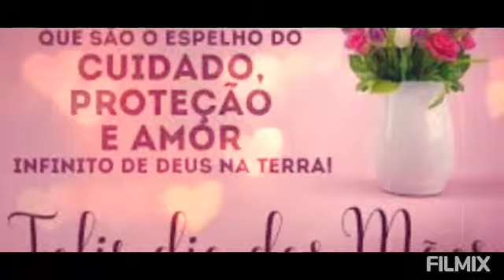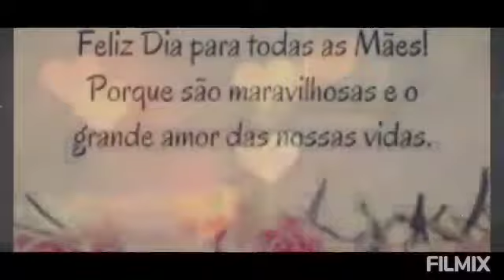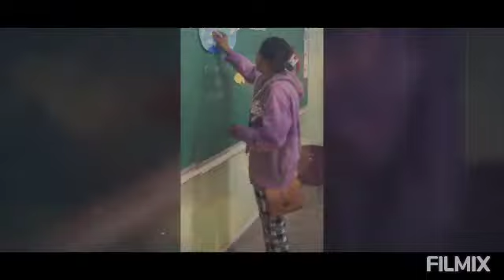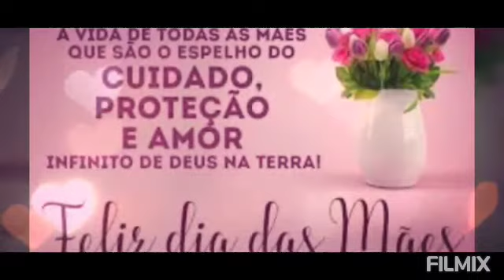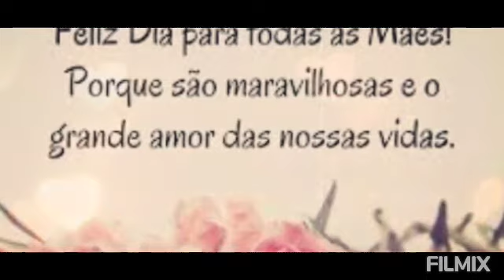Homenagem ao Dia das Mães!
Homenagem à Minha Mãe Rita Silvia... à Minha irmã Flávia e a todas as mamães dos meus alunos do 2°Ano B, da Escola Elvira Yolanda  Ervas!